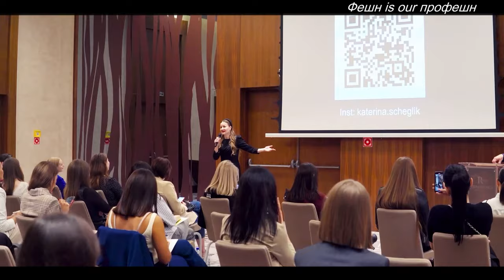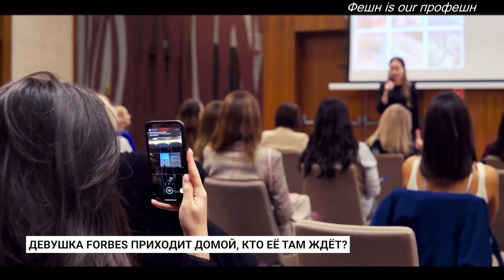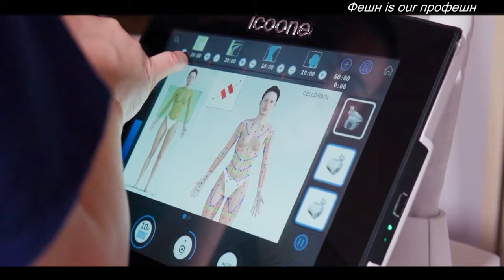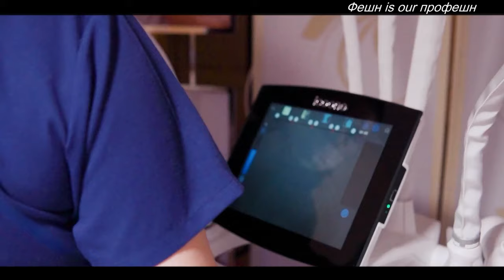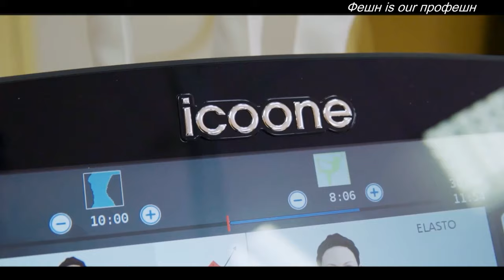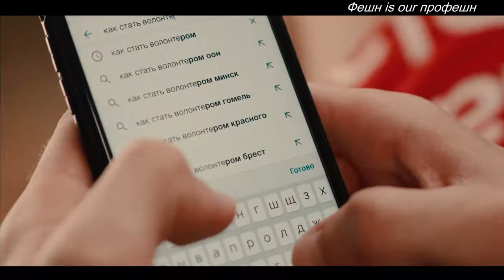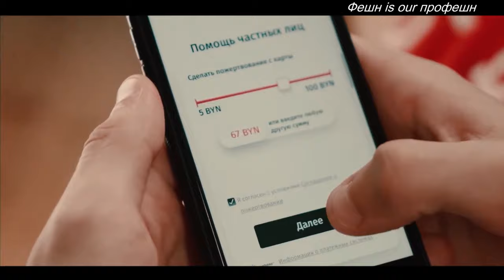Forbes Woman Belarus Awards, Icoone Laser Med в Беларуси. Фешн is our профеш, вып.158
Фешн is our профеш, вып.158
1.Женщина  Forbes, какая она?  Бизнес встреча Forbes Woman Awards Belarus
2.ICOONE LASER  MED в санатории Приозёрный (БЕЛАРУСЬ). Клеточное похудение и реабилитация !